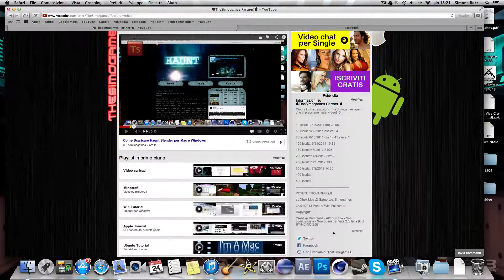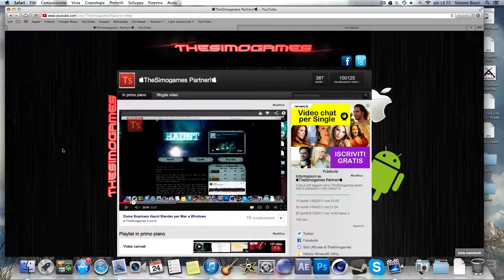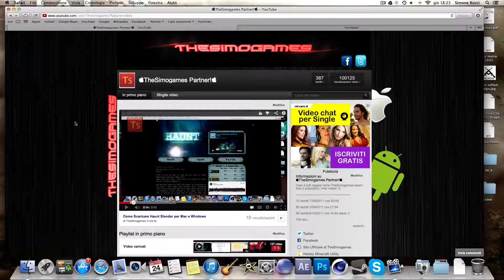Finalmente Partner Grazie a tutti i miei iscritti!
Grazie di cuore veramente a tutti!